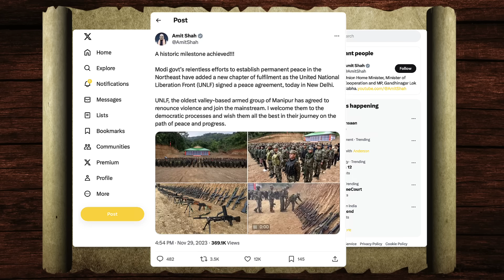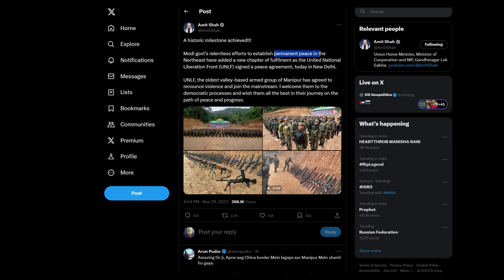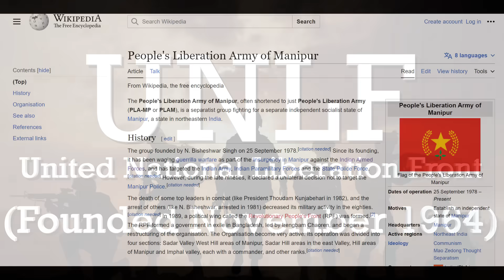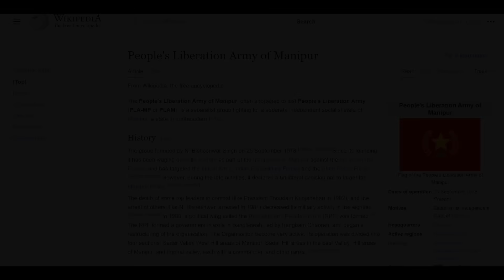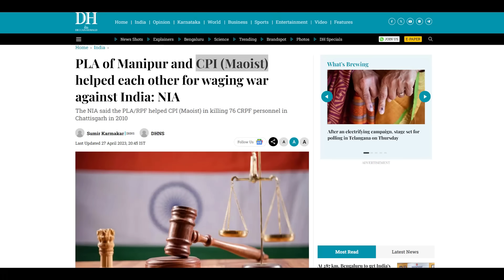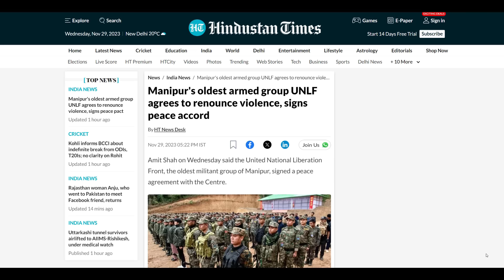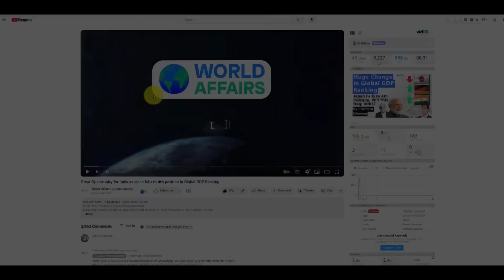VICTORY FOR INDIA as UNLF signs Peace Pact | Video goes viral | By Prashant Dhawan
VICTORY FOR INDIA as UNLF signs Peace Pact | Video goes viral | By Prashant Dhawan | By Prashant Dhawan

Unacademy Subscription Benefits:

1. Learn from your favourite teacher
2. Dedicated DOUBT sessions
3. One Subscription, Unlimited Access
4. Real-time interaction with Teachers
5. You can ask doubts in the live class
6. Limited students
7. Download the videos & watch offline